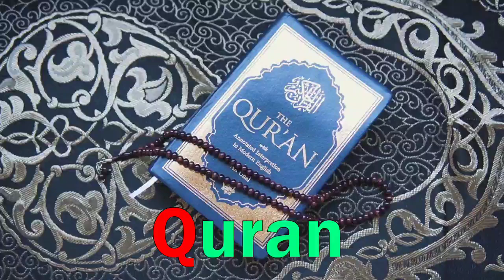a for apple b for ball c for cat d for dog, Alphabets [Phonics song] abc song, Words, abcd rhymes